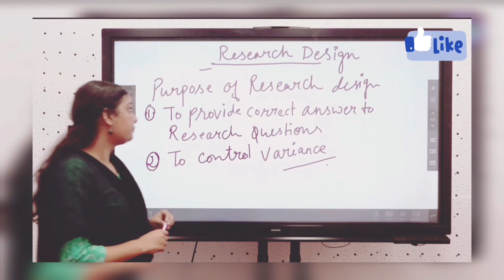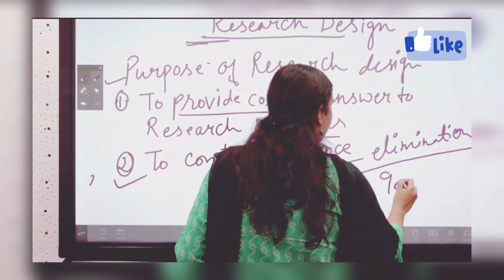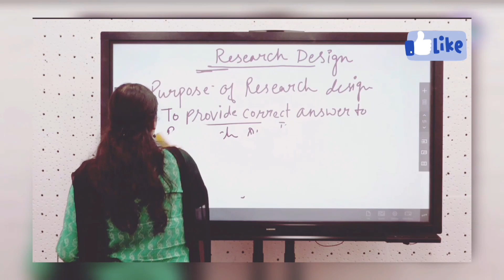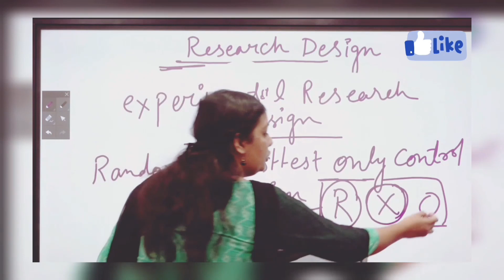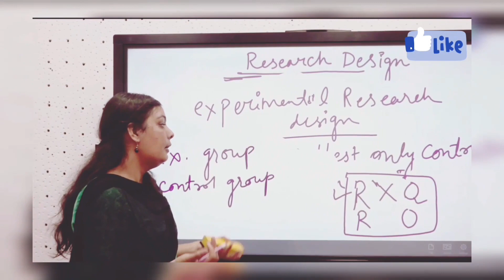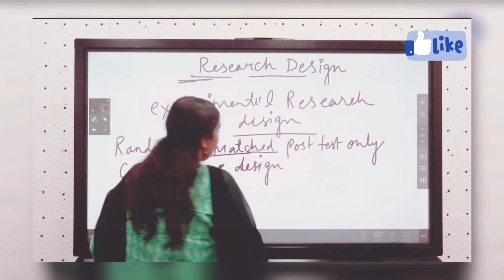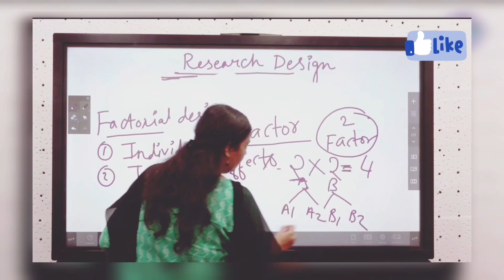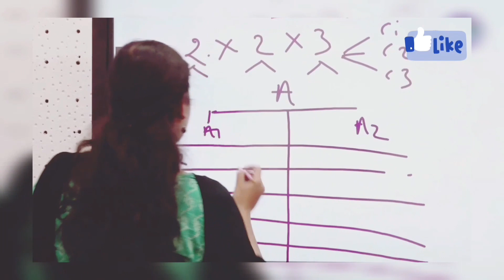Research Design || Experimental Research Design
video credit - uoulive